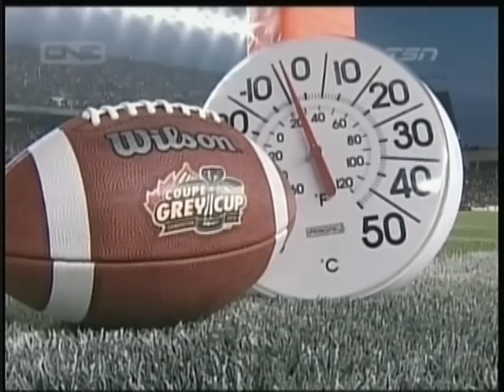CFL: Grey Cup 2010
First-half highlights of the TSN broadcast of the 2010 Grey Cup game (sorry, that's all I had) between the Montreal Alouettes and Saskatchewan Roughriders.